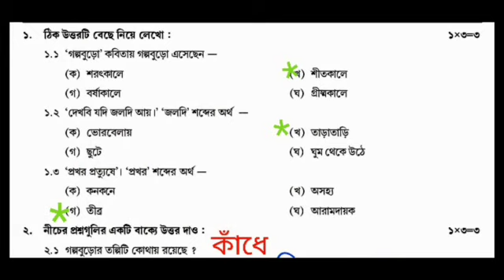class 5 Bengali Model Activity Task 2022 / January 2022 Model Activity Task class 5 Bengali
জানুয়ারি ২০২২ class 5 bengali model Activity Task